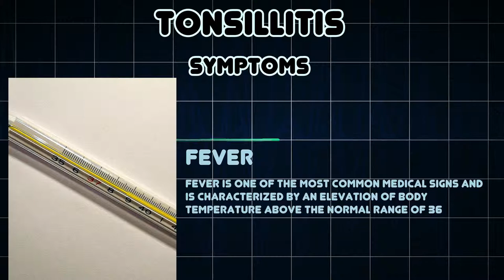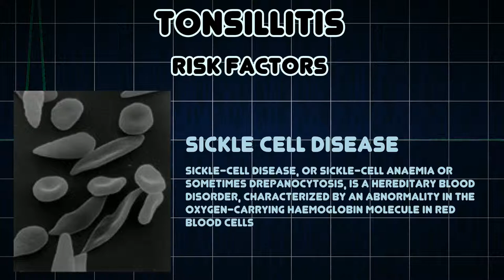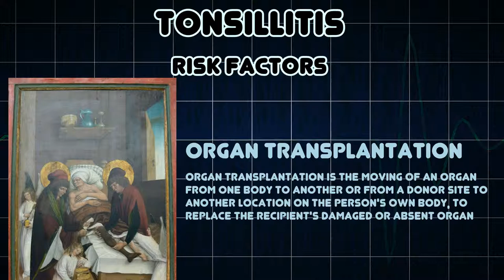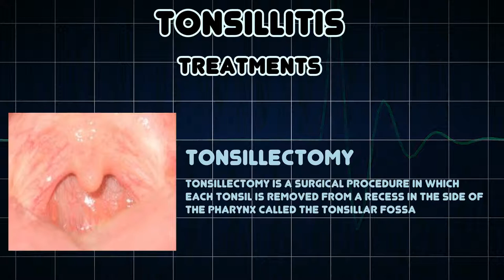Tonsillitis (Medical Condition)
Symptoms, risk factors and treatments of Tonsillitis (Medical Condition)

Tonsillitis is inflammation of the tonsils most commonly caused by viral or bacterial infection